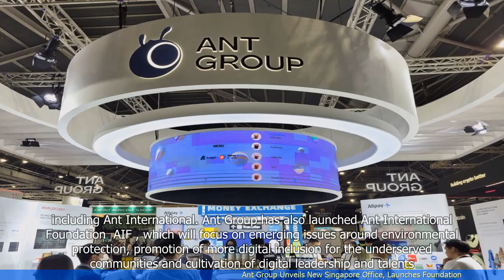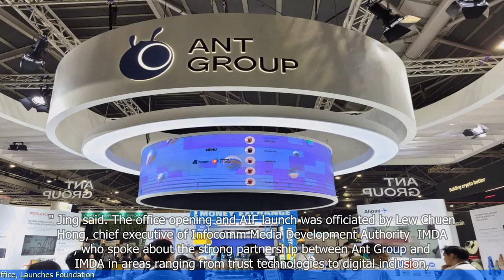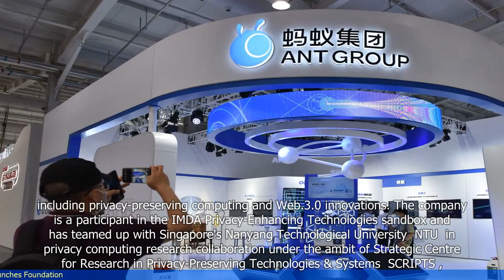Ant Group Unveils New Singapore Office, Launches Foundation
1. Ant Group, the fintech arm of Alibaba, has announced the opening of a new office in Singapore.
2. The new office will serve as the regional headquarters for Ant Group's international business.
3. Ant Group has also launched the Ant Group Foundation, which aims to support education, technology innovation, and environmental protection in Singapore and the region.
4. The foundation will collaborate with local partners and institutions to implement various initiatives.
5. Ant Group's expansion in Singapore is seen as a strategic move to tap into the growing digital finance market in Southeast Asia.
6. The company plans to leverage its expertise in mobile payments and digital financial services to provide innovative solutions in the region.
7. Ant Group's move comes amidst increasing regulatory scrutiny in China, which has led to the suspension of its highly anticipated IPO.
 🔒 Tag Video: -  Ant Group -  Singapore office -  Launches -  Foundation -  Unveils -  New - Ant Group has unveiled its new Singapore office  -  The company has also launched a foundation  -  The foundation is aimed at supporting digital innovation and sustainable development in Singapore  -  🎤 Today News 9/30  -    Today 9/30  -   News 9/30  -     -  🎤 Today News  -   Today  -  News  -
🎬🌍🌎🌏 AntGroup Singaporeoffice Launches Foundation Unveils New AntGrouphasunveileditsnewSingaporeoffice Thecompanyhasalsolaunchedafoundation ThefoundationisaimedatsupportingdigitalinnovationandsustainabledevelopmentinSingapore #🎤TodayNews9/30 Today9/30 News9/30 # #🎤TodayNews Today News #"